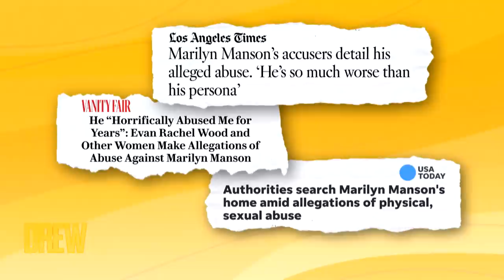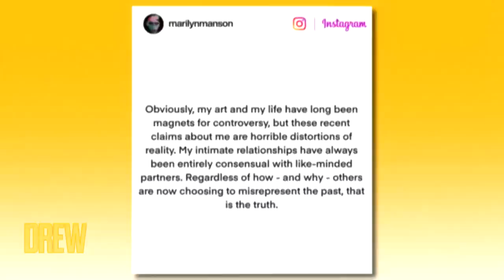Drew Gives Background on How Evan Rachel Wood Became a Champion of Survivors of Abuse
Drew talks to actor Evan Rachel Wood about how she became a champion of survivors of domestic abuse and started a movement.

Evan Rachel Wood’s new documentary Phoenix Rising on HBO Max captures how she transformed her trauma into state law. Evan helped co-write the bill The Phoenix Act, which extends the statute of limitations for domestic violence in California. It was unanimously passed and signed into law in January 2020.

Visit the link below to learn about the current statute of limitations in your home state.

State by State Guide on Statutes of Limitations

Phoenix Rising Resources

Drew Gives Background on How Evan Rachel Wood Became a Champion of Survivors of Sexual Abuse